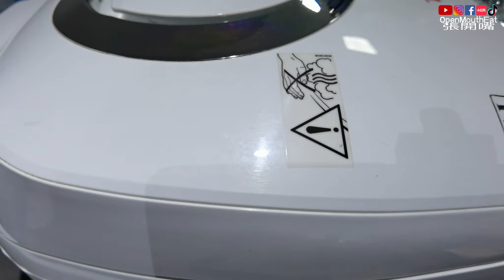桑拿鸡 Sauna Chicken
这是桑拿鸡
在中国流传的一种煮法

为什么要用这方法煮鸡肉而不把鸡肉直接放入粥里呢？
- 这样鸡肉能保持鲜味
- 鸡肉不会变柴，保持湿润
- 多余的肉汁和粥混合，粥变得更鲜甜

你也可以加入其它食材一起煮

MCO 想不到吃什么，试试不同的烹煮方式吧